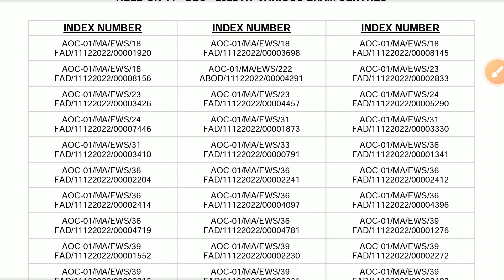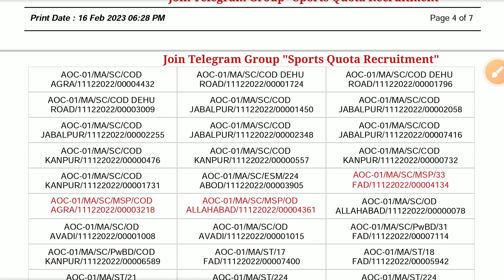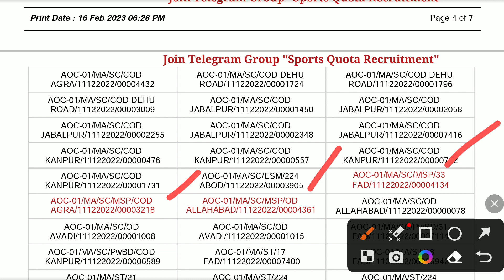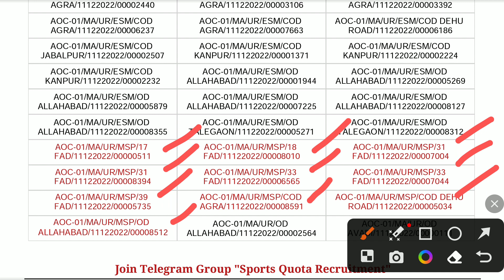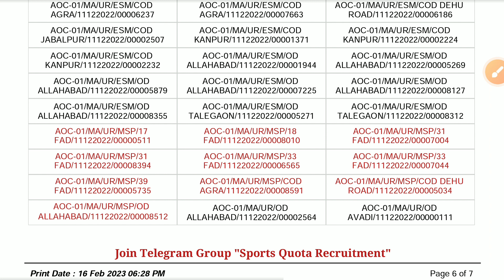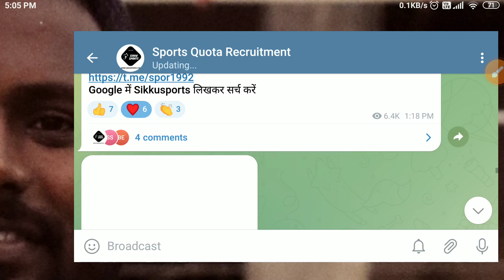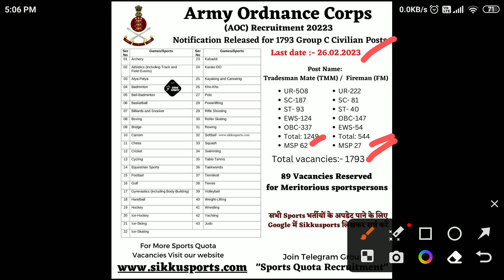AOC Recruitment Material Assistant Result ¶ Army Ordnance corp Result 2023 ¶ aoc written exam result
CENTRAL RECRUITMENT CELL, AOC CENTRE, SECUNDERABAD
RESULTS OF ADVERTISEMENT NO : AOC/CRC/2022/OCT/AOC-01
LIST OF CANDIDATES QUALIFIED IN WRITTEN EXAM FOR THE POST OF : Material
Assistant
HELD ON 11 - DEC - 2022 AT VARIOUS EXAM CENTRES

✅ Army Ordnance Corps (AOC) Tradesman and Fireman 1793 (89 Vacancies Reserved for Sports Person's 43 Games) Apply from 6 Feb.👇

*️⃣What's app Number :- 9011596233( no calls)